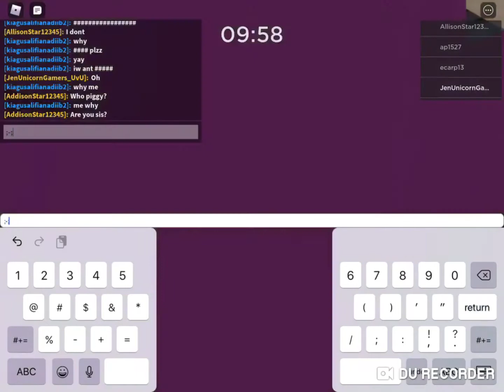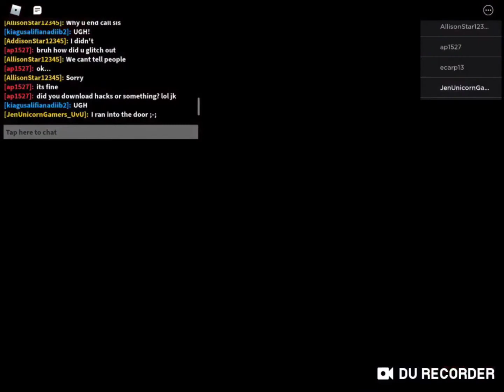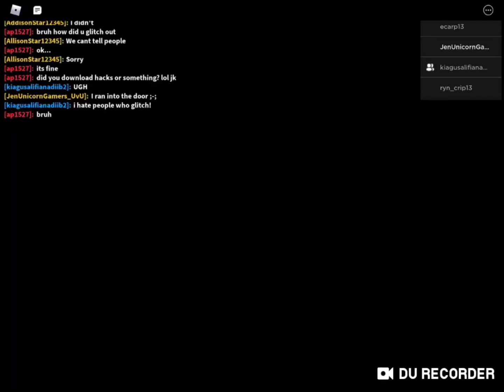Piggy (But Cringed ft. Kia TRASH)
(Lol this is so bad)